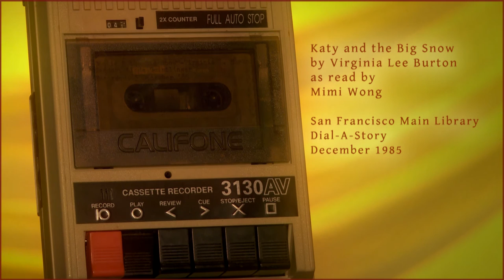SFPL "Dial-A-Story" Katy and the Big Snow